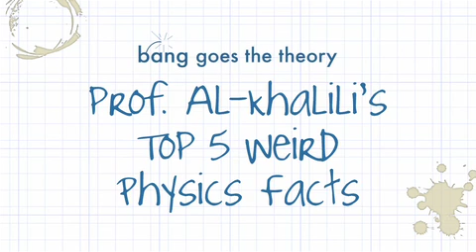Top 5 Weird Physics Facts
Find out five weird physics facts by watching this clip!